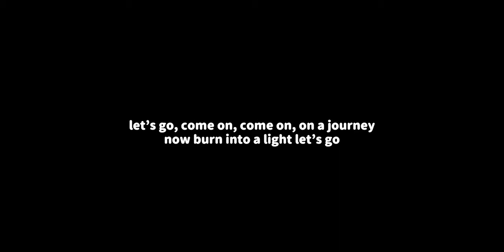🆑aneurysm - Soup and Kazoo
listen i know april fools was 5 days ago **i** am the fool

kazoo audio by SEAFOAM
sketches by ORANGIAH
shad wip 1 by SOME IDIOT (a)